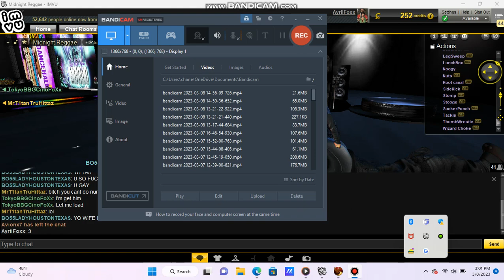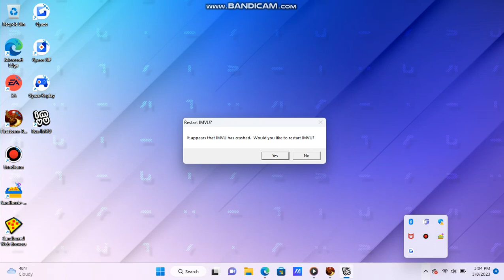never stomp nobody that dont have vip